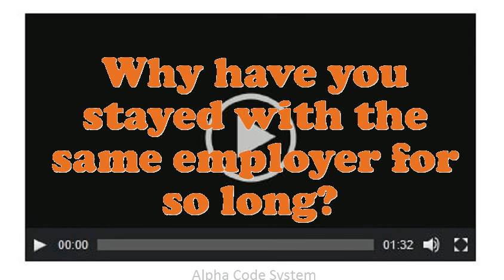Adult Basic Education Teacher (ABE Teacher) interview questions